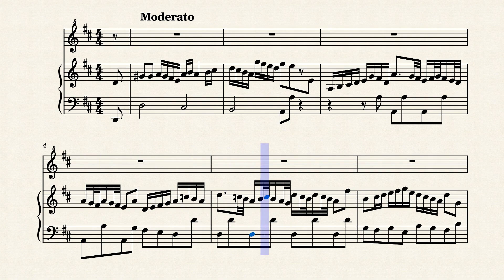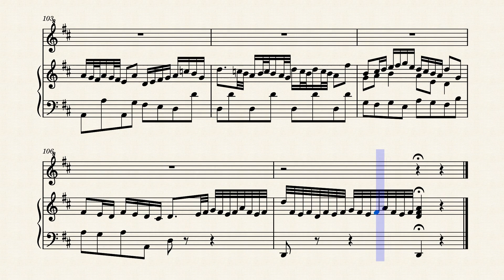BWV 170,5 Bach J.S. Arie 'Mir ekelt mehr zu leben', Rec S+Hch